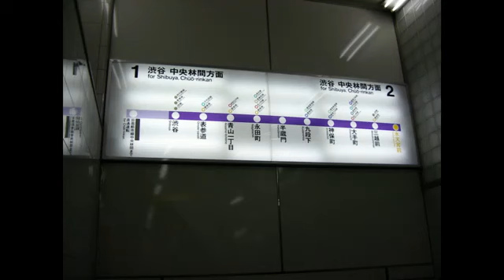【走行音】東急2000系 営団の自動放送（半蔵門線水天宮前→東急田園都市線中央林間）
地下に響き渡る、東急車のVVVF音と、営団地下鉄時代の自動放送をお楽しみください。

営団地下鉄時代の半蔵門線の自動放送は、レアでした。
すなわち自動放送は、0x系シリーズから導入されたため。
千代田線以降の路線は、0x系シリーズが少数であり、自動放送の車両が極端に少ない状況がありました。

半蔵門線が水天宮前止まりだった頃は｢東急半蔵門線｣のような状態。車両も殆どが東急８５００系で運転されていました。また、青山一丁目辺りまでは、ガラガラで空いていました。

２００３年になると、押上まで延伸。
今ではすっかりスカイツリーへのアクセス手段や東武の通勤路線としての意味合いが生まれている半蔵門線ですが、まだ「東急半蔵門線」だったころの、独特の時代を営団自動放送でお楽しみください。

録音＝２００２年